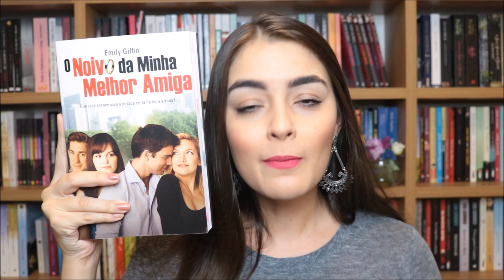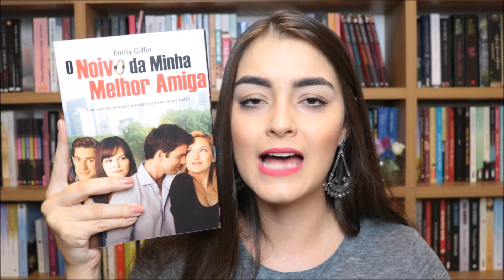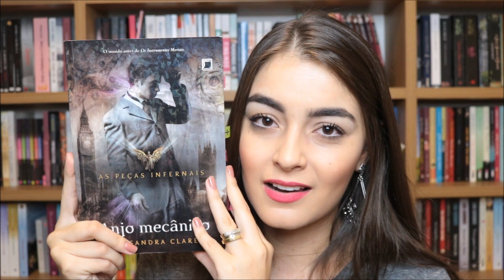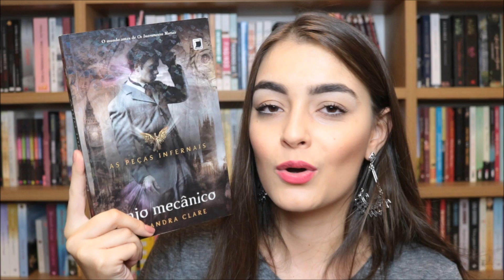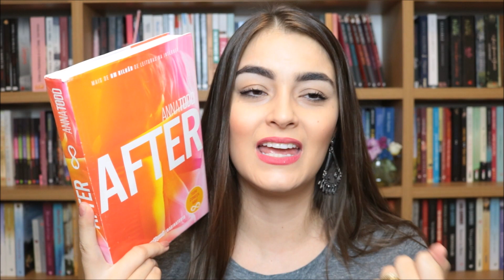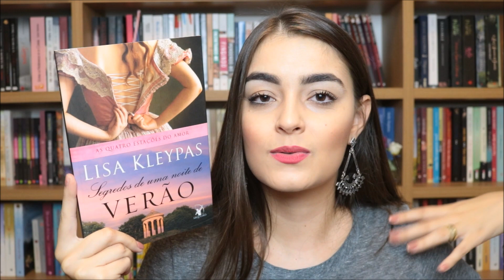5 Coisas que Odeio ver em Livros | Livros & Fuxicos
Oi galera! Tudo bem com vocês? O vídeo de hoje é inusitado e – já aviso – com alto teor de desabafo! Vim contar para vocês cinco coisas que me irritam em certas tramas literárias.

♥ Snap: paolaaleksandra

Compre livros com Desconto (Com esse link você ajuda o L&F)